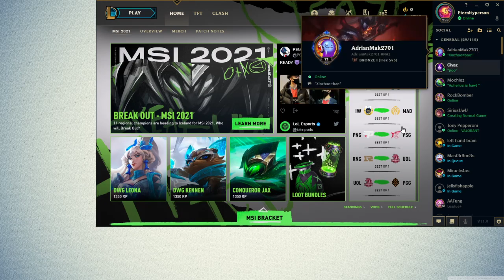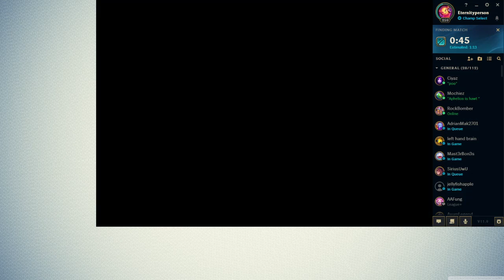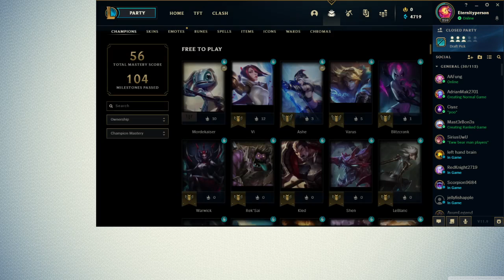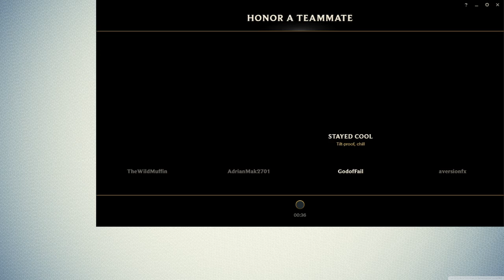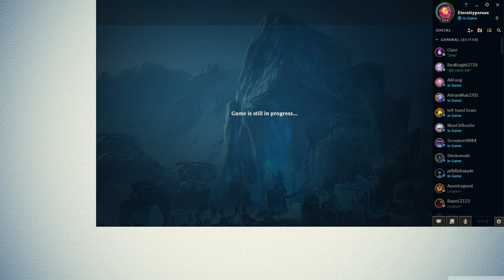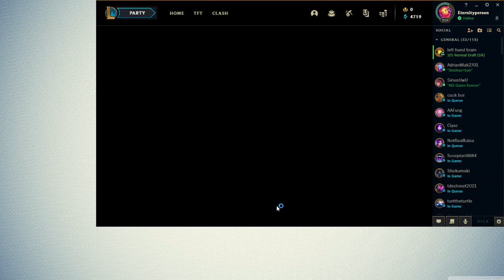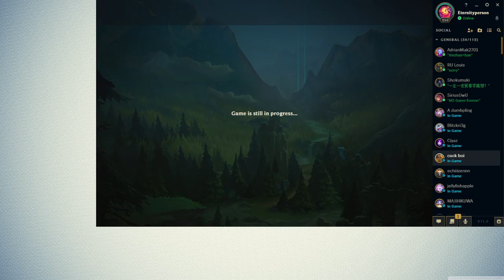[League of Legend] When you play with someone drunk